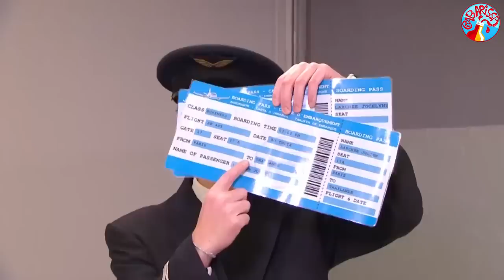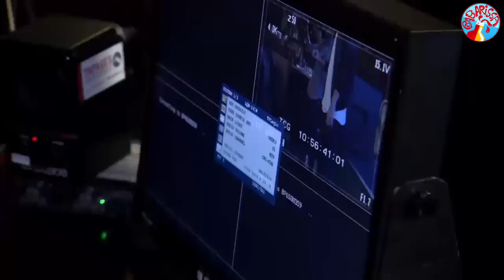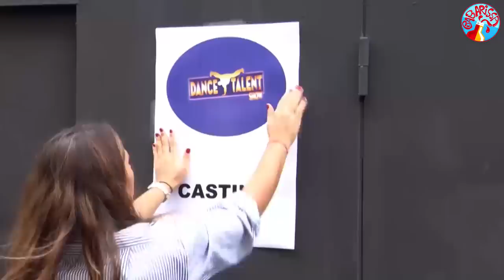35h de Baba – H7 : Une demande en mariage en direct !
Une 8ème heure de direct non-stop qui débute toute en émotion. Grâce à Cyril Hanouna dans son émission « C’est pour nous c’est cadeau », une mère et sa fille de 16 ans retrouvent le père de celle-ci après des années de recherche. Tout au long de son émission Cyril Hanouna permet à ses fans de gagner des cadeaux exceptionnels comme des voyages ou des voitures ! Clou du spectacle, une demande en mariage en direct organisée par Baba qui plus est ! Retrouvez ces séquences pleines d’émotions sur Babarissa !

Retrouvez les meilleurs moments de TPMP et des coulisses exclusives en vous abonnant à la chaîne de Cyril Hanouna : Babarissa !